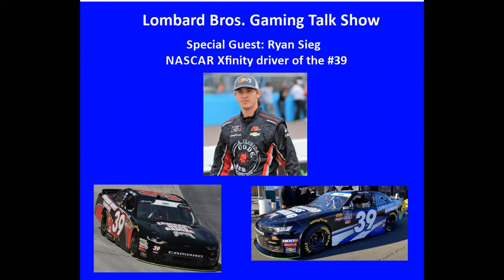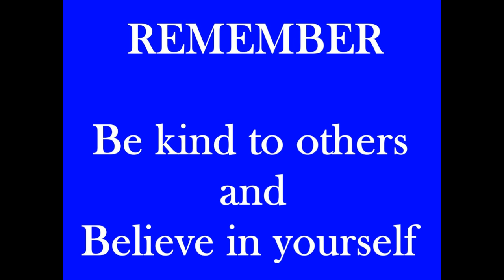On the Air Rewind with Ryan Sieg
Intro:
Song: Leslie's Strut (Sting)
Artist: John Deley and the 41 Players
Duration: 0.09
Genre: R&B & Soul - Funky

Closing:
Black Highway
Artist: JR Tundra
Duration: 2:04
Genre: Alternative & Punk - Domestic

You're free to use this music to monetize your video.